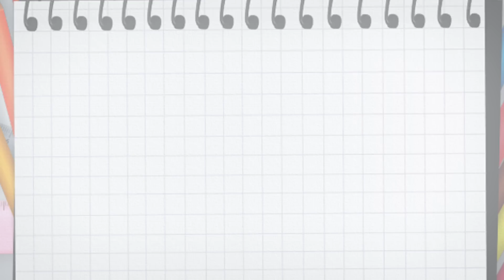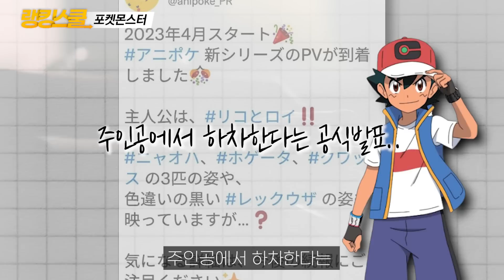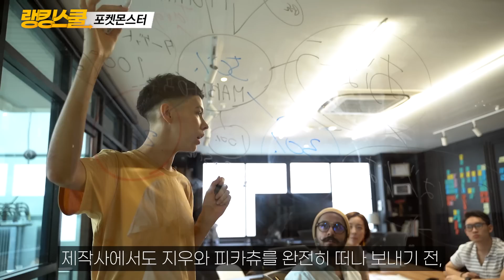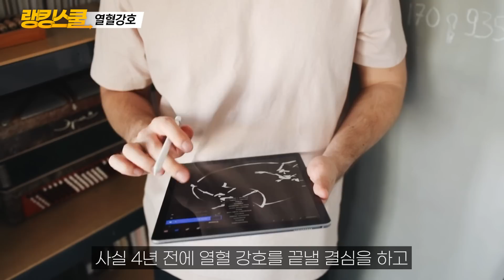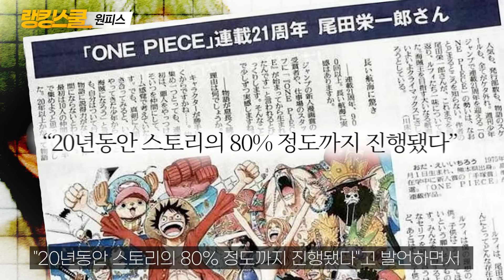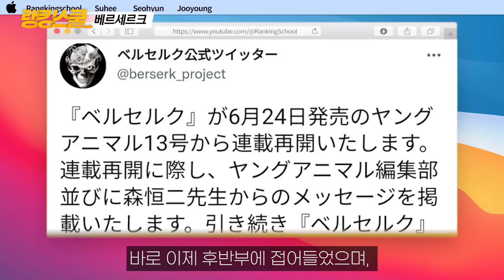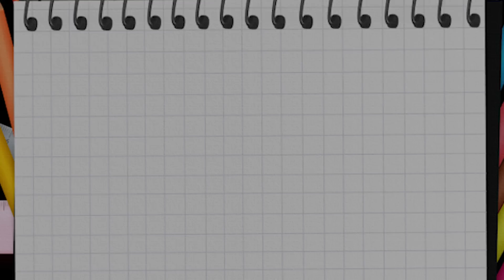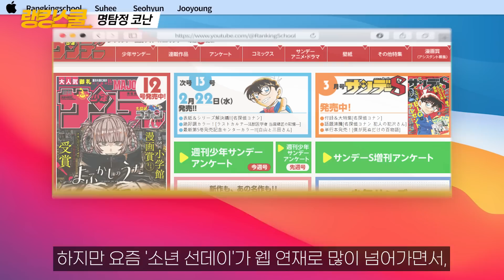(작가피셜 뜸 ㄷㄷ) 죽기전에 결말 못볼줄 알았는데 조만간 완결 나온다는 레전드 만화 TOP5